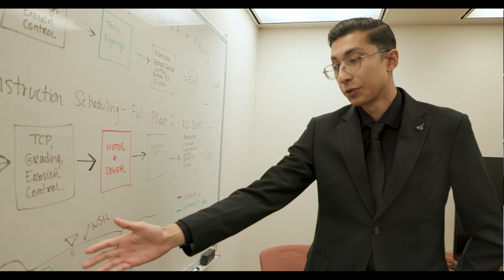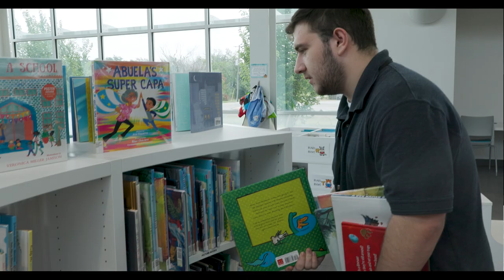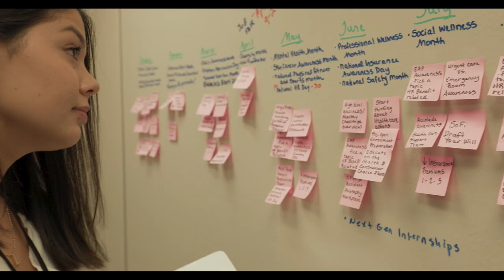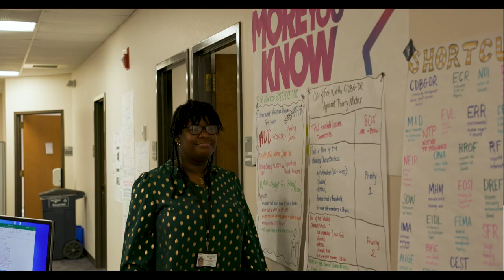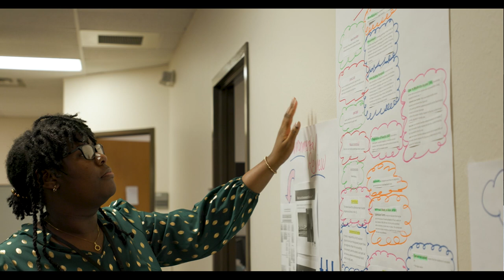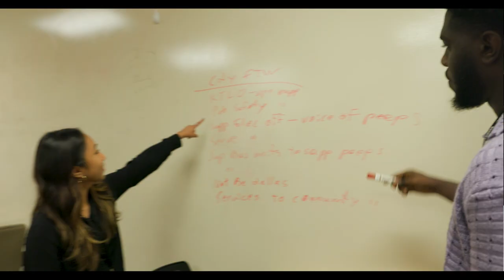2024 NextGen Interviews